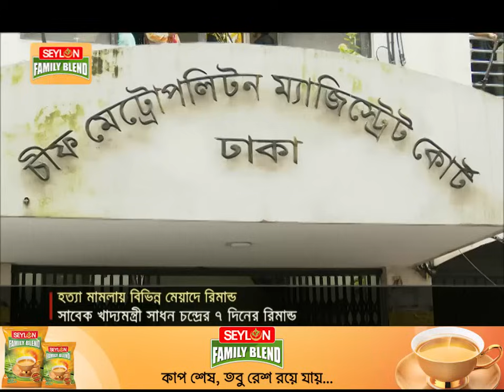সাধন চন্দ্রের ৭ দিন ও সমীর চন্দের ৩ দিনের রিমান্ড মঞ্জুর | CMM Today Remand | Jamuna TV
তেজগাঁও থানার রমিজ উদ্দিন হত্যা মামলায় সাবেক খাদ্যমন্ত্রী সাধন চন্দ্র মজুমদারকে ৭ দিনের রিমান্ড দিয়েছেন, আদালত। আর, বাড্ডা থানার হত্যা মামলায় কৃষক লীগের সভাপতি সমীর চন্দ ৩ দিনের রিমান্ডে। বিকেলে, তাদের সিএমএম কোর্টে তোলা হলে; আদালত রিমান্ড মঞ্জুর করেন।

The court remanded former food minister Sadhan Chandra Majumdar for 7 days in the case of Ramiz Uddin murder of Tejgaon police station. And, the President of Krishak League Sameer Chand is on remand for 3 days in Badda police station murder case. In the afternoon, when they were taken to CMM Court; The court granted remand.